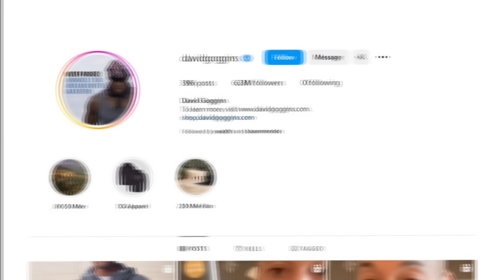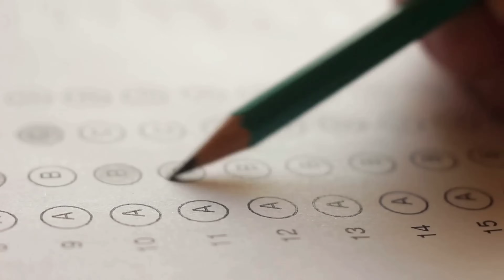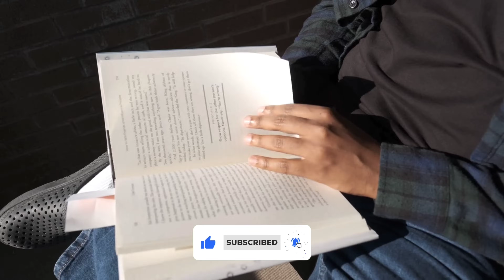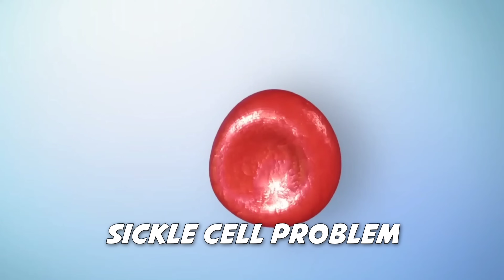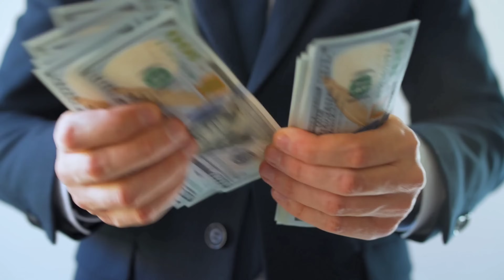This 90 Days Challenge Will Make You Unstoppable | Unbelievable Motivational Story of David Goggins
DISAPPEAR FOR 3 MONTHS | WORLDS BEST MOTIVATIONAL VIDEO | CAN'T HURT ME SUMMARY

Story Blocks
Media Music Group
Cinematic Uplifting inspiring Music

However, if any content owners would like their images, video footage or music removed, please